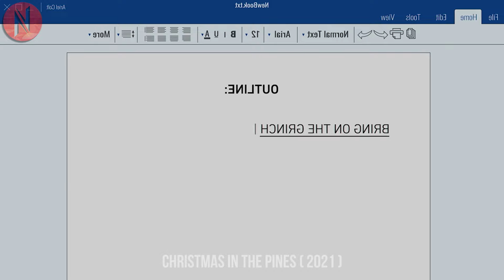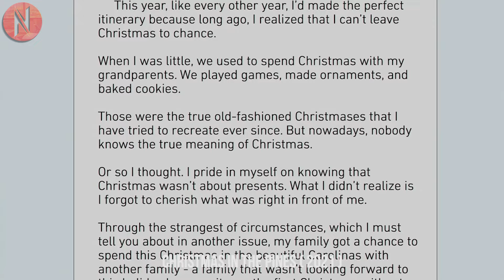Girl Buys A Cottage Unaware That A Handsome Man Has Already Started Living There